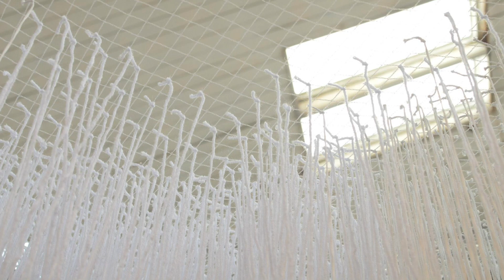GEYSER INSTALLATION 2012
Vision and sounds of GEYSER Installation 2012, Kensington, Victoria Australia. Designed by Ella Leoncio, Caitlin Perry and Bobby Bravington.